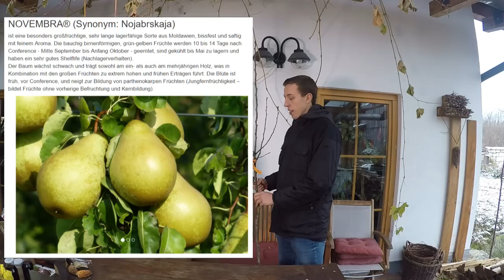So schneidet man Obstbäume mit Tipps vom Obstbaumprofi - Film 1 von 3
Im Rigotti-Land ist der Obstbaumprofi Dominik Schreiber zu Besuch. Er zeigt, wie man Obstbäume richtig schneidet und gibt wertvolle Tipps zum Apfel- und Birnbaum und zur Monilia-Krankheit (Spitzendürre) bei Kirschbäumen.

Wer mich ganz kostenfrei unterstützen will, der verwendet für seine Amazon-Einkäufe einfach diesen Die Produkte sind für euch keinen Cent teurer aber ich erhalten eine kleine Provision - DANKE :-) ♡

► Meine Kamera-Ausstattung(*)
GoPro Hero
GoPro-Zubehör (Schutzrahmen)
GoPro-Zubehör (Adapter fürs Stativ)

Chinesisches Kochmesser
Gute Schneidebretter

Wenn ihr über diese Links etwas kauft, unterstützt ihr meine Arbeit, ohne dass es euch einen Cent mehr kostet – vielen Dank! Country Cue 1 von Audionautix unterliegt der Lizenz Creative-Commons-Lizenz "Namensnennung 4.0". Künstler